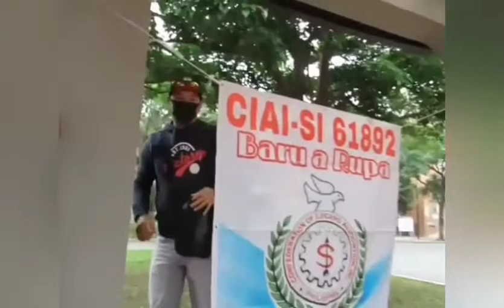pasko ng ofw s taiwan /ciasi zhongli chapter/family##/mygarcia..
mygarcia taiwanchapter ciasi christmas party pls watch 🙈